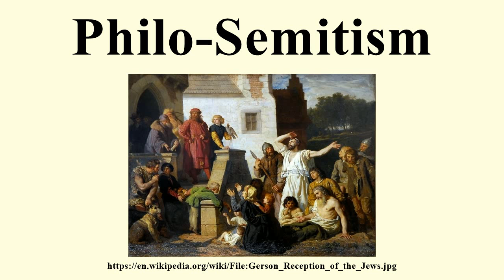Philo-Semitism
Image-Copyright-Info
Artist-Info:   Wojciech Gerson (1831–1901)   Description Polish painter Date of birth/death 1 July 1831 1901 Location of birth/death Warsaw Warsaw Authority control VIAF: 20569491 LCCN: no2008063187 GND: 12266468X BnF: cb11062571x ULAN: 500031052 ISNI: 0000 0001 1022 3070 WorldCat WP-Person
Image-Copyright-Info